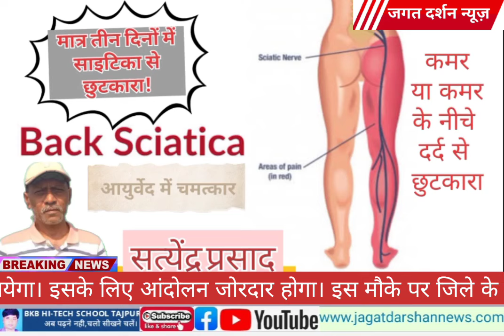नियोजित शिक्षकों का मशाल जुलूस! केके पाठक नीतीश कुमार हाय हाय का लगा नारा! Jagat Darshan News